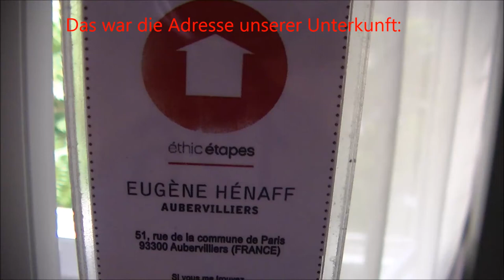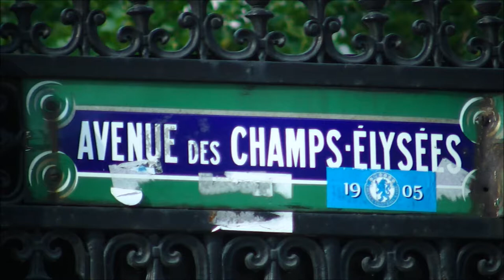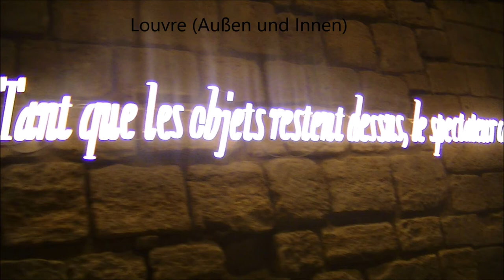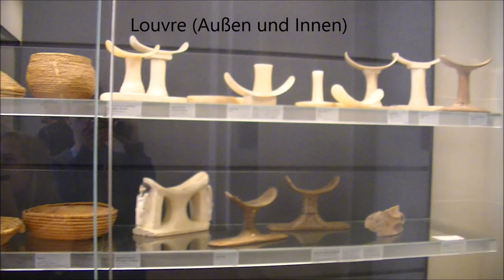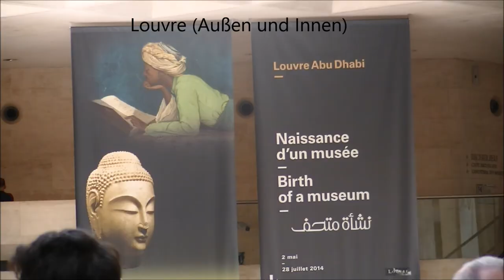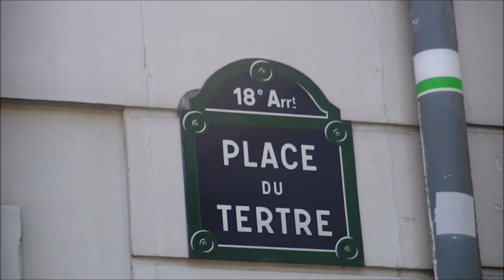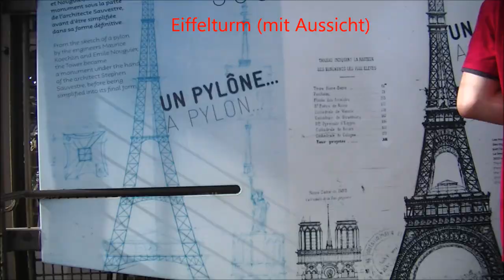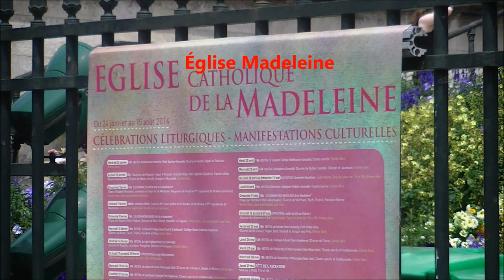Paris in Bildern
In diesem Video zeige ich euch, was man in Paris alles sehen kann. Unter anderem sind das Louvre und der Eiffelturm dabei.

Ich hoffe, dass das Video euch gefällt. Wenn es euch gefallen hat, dann:

2. Teilen
3. Favorisieren
5. Mich weiterempfehlen.
6. Gerne Tipps für meinen Kanal/Videos geben.

Was ihr nicht machen sollt:

1. Daumen nach unten
2. Mich vollspammen (Gute Videokritik zählt nicht dazu)
3. Hater von mir werden Da ich auch in ein Kanalvorstellungsvideo von Cyber lp kommen möchte, schreibe ich ihn in der Videobeschreibung.